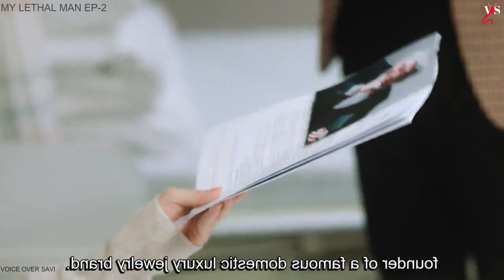ரவுடி பையனின் காதல்💞| EP:2 | Talky Tamil Dramas | MXT Dramas | Kdramas Tamil Explanation & Reviews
Full drama explained in Talky Tamil Dramas

VOICEOVERSAVI

The people who want to delete the footage (if I used one). instead of giving us a copyright strike, you can contact us at Mail: I will remove the content immediately. Or we are ready to give the revenue that we made from the video. Because we are spending more time to achieve our dreams. That includes much life.